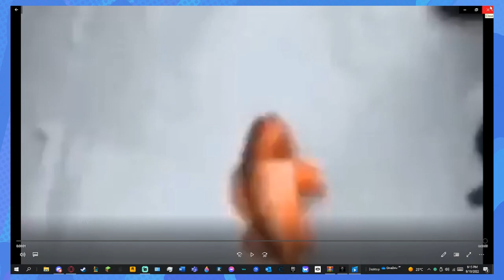[Smol Beans] Étienne gets very scared | Dark Hotel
Video edited by Ashley